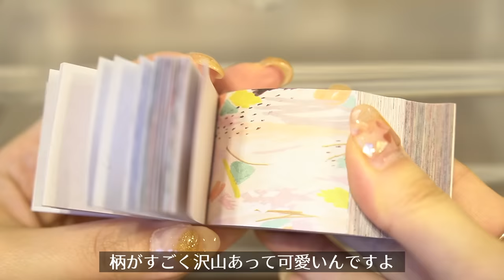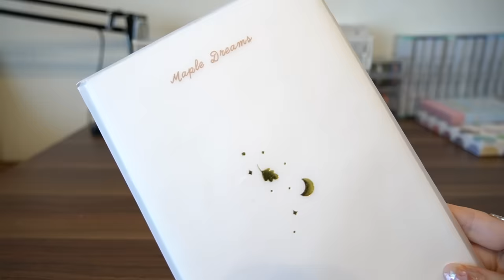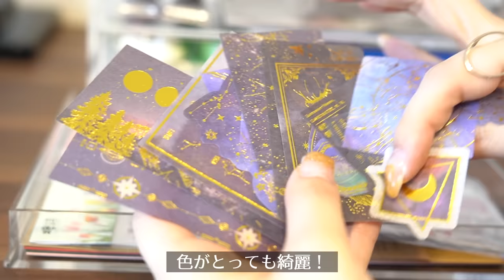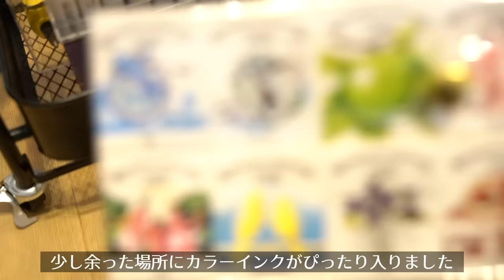【作業動画】文房具と画材を整理整頓します！【片付けモチベ】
🗃使用した収納グッズ

2段　重なるアクリルケースふた付き　(無印良品)

2段　重なるアクリルケース　(無印良品)

5段　重なるアクリルケース　(無印良品)

タテヨコどちらでも使える収納ケース　(無印良品)

大きいファイルケース　(無印良品)

アクリルペンスタンド　(無印良品)

シーリングスタンプを収納したアクセサリーケース

Canon シールプリンター

【ASMR】冬のイラストを描く音 / カラーペンの音 / 作業用BGM / 睡眠用BGM【音フェチ】

【アナログ】おうちで過ごす男の子1ページいっぱいに描いてみた🏠💭Drawing boys spending at home【メイキング】

【コピック】💘バレンタインの女の子描いてみた🍫/ Drawing original Valentine girl with COPIC【アナログイラスト】